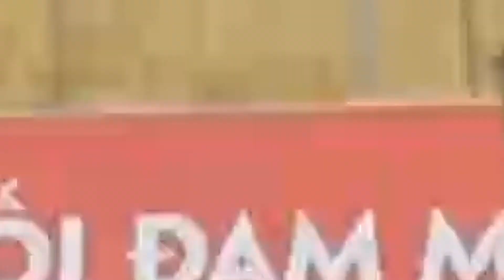Highlight l ĐH Mỏ địa chất - ĐH Cần Thơ l Đại học Cần Thơ “đánh rơi” chiến thắng vì đá phản lưới nhà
Cuộc đối đầu giữa Đại học Mỏ địa chất (Nhân tố bí ẩn) - Đại học Cần Thơ (Những cánh chim lạ xứ Tây Đô) được đánh giá là trận đấu khó đoán. Trong khoảng thời gian 20 phút đầu hiệp một, Những cánh chim lạ xứ Tây Đô liên tục gây sức ép lên khung thành đối thủ và có nhiều tình huống đá phạt. Phút 27, Trình Văn Quốc Kiệt (số 10) ghi bàn giúp Đại học Cần Thơ vượt lên dẫn trước. Sau khi nhận bàn thua Đại học Mỏ địa chất cố gắng dồn ép để tìm kiếm bàn gỡ nhưng không có kết quả.
Bước sang hiệp 2, Đại học Mỏ địa chất nhận được “món quà” bất ngờ từ Đại học Cần Thơ khi cầu thủ số 2 Nguyễn Đức Trọng đá phản lưới nhà. Có được bàn gỡ hòa, Đại học Mỏ địa chất thi đấu quyết tâm hơn và có nhiều tình huống uy hiếp về phía khung thành Những cánh chim lạ xứ Tây Đô. Phút thứ 73 của trận đấu, Đại học Mỏ địa chất phải thi đấu thiếu người do Lê Hồng Vinh (số 3) nhận thẻ đỏ. Kết quả hòa 1-1 được giữ nguyên đến cuối trận.
Tỷ số: 1-1
Ghi bàn: Trình Văn Quốc Kiệt (số 10) – Đại học Cần Thơ
Phản lưới: Nguyễn Đức Trọng (số  2) - Đại học Cần Thơ
Cầu thủ xuất sắc nhất: Nguyễn Quốc Linh – Đại học Cần Thơ
Thẻ đỏ: Lê Hồng Vinh (số 3) – Đại học Mỏ địa chất

Usports - For U, For Our Life